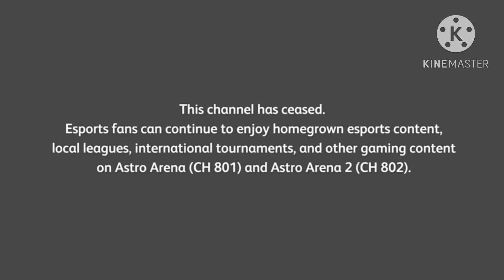5 Channel Cease In 23 Jan 2023 & 1 Feb 2023